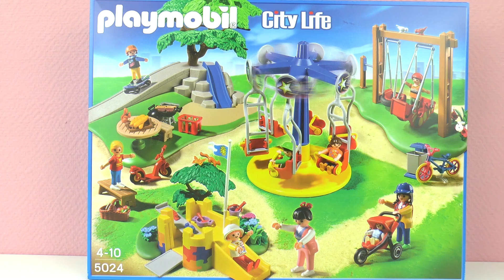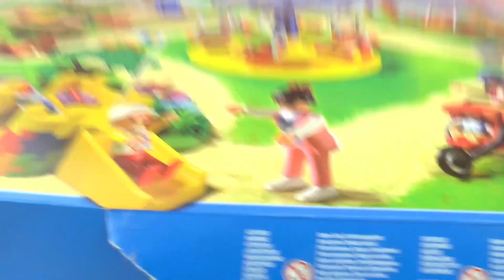รีวิวของเล่นเพลย์โมบิล ชุด สนามเด็กเล่นครบวงครของเพลย์โมบิลซิตี้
Hey Kids!